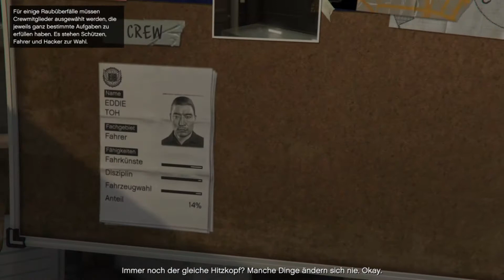Let's Play GTA V Story #012 Stretch ist raus